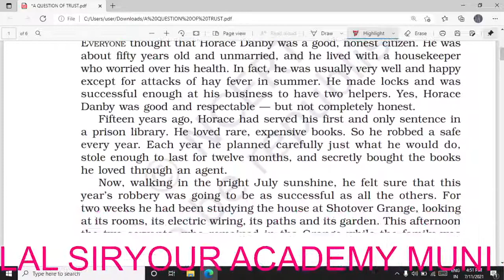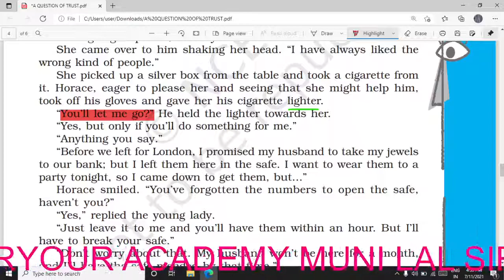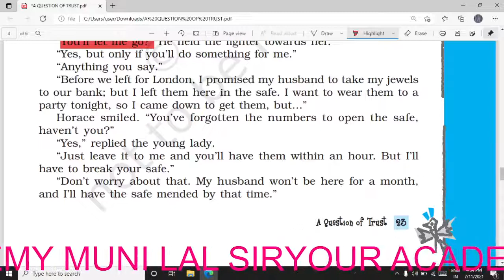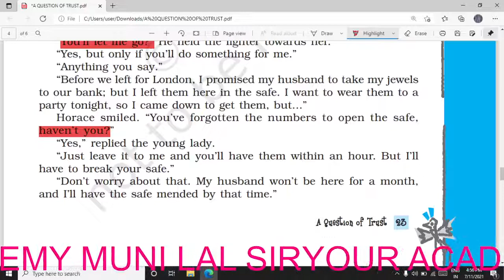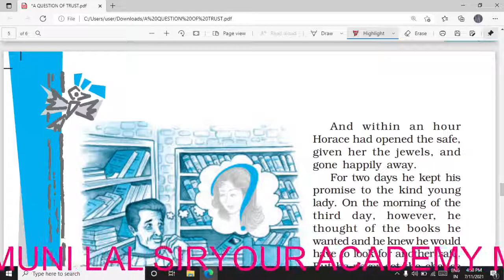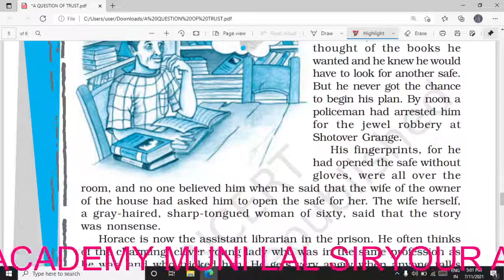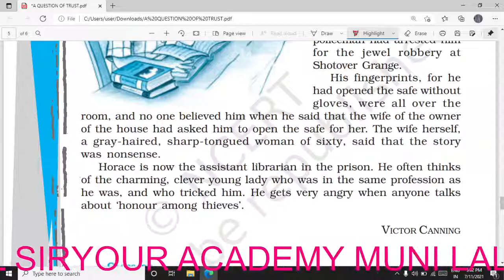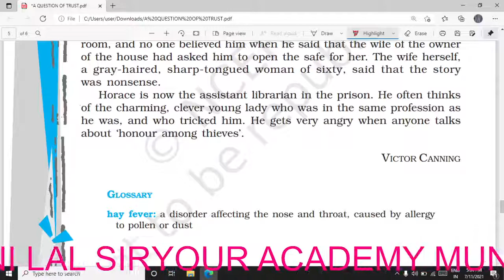CLASS 10 ENGLISH BOOK FOOTPRINTS A QUESTION OF TRUST CH.4 EXPLAINED IN HINDI BY MUNI LAL SIR